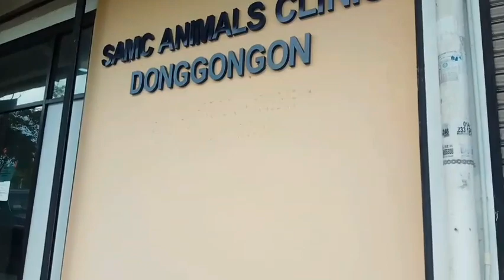ANG BILIS LUMAKI NI TOFFY Belgian Shepherd Rottweiler Mix/Bell Maribel Elon